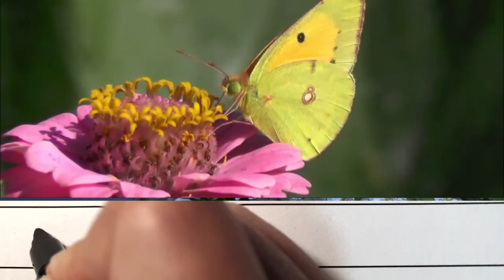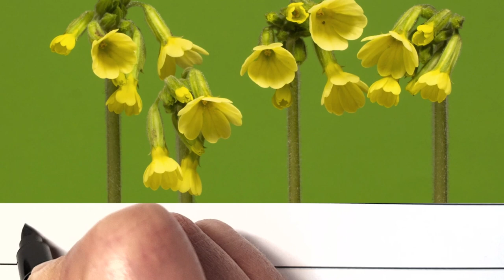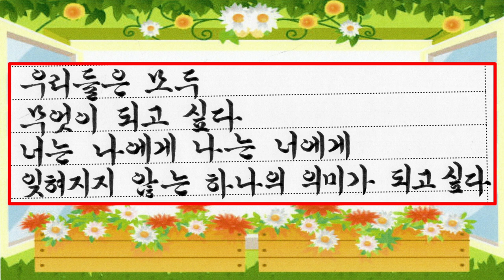(좋은 시) 중고등 학창시절 애송시 김춘수의 꽃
꽃
                             김춘수
내가 그의 이름을 불러주기 전에는
그는 다만
하나의 몸짓에 지나지 않았다.

그는 나에게로 와서
꽃이 되었다.

내가 그의 이름을 불러 준 것처럼
나의 이 빛깔과 향기에 알맞는
누가 나의 이름을 불러 다오
그에게로 가서 나도
그의  꽃이 되고 싶다.

우리들은 모두
무엇이 되고 싶다
너는 나에게 나는 너에게
잊혀지지 않는 하나의 의미가 되고 싶다.